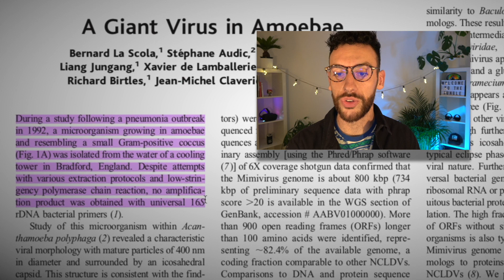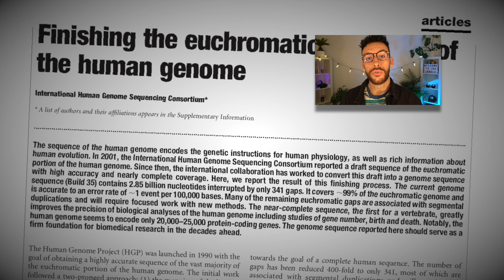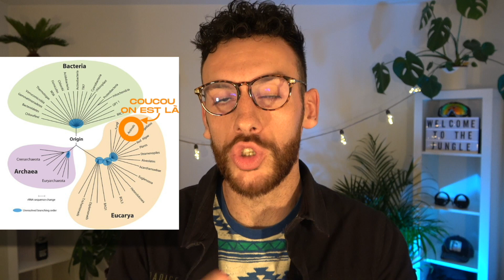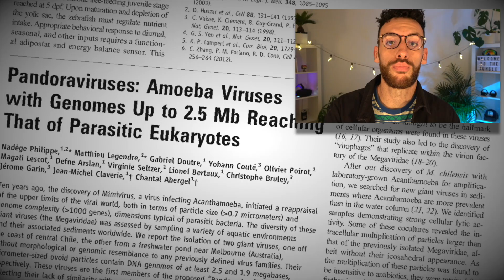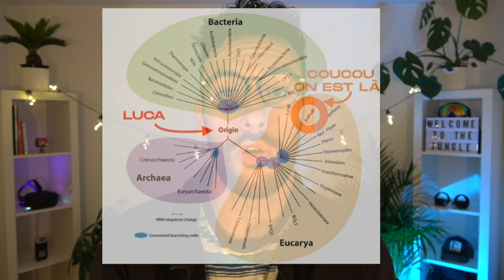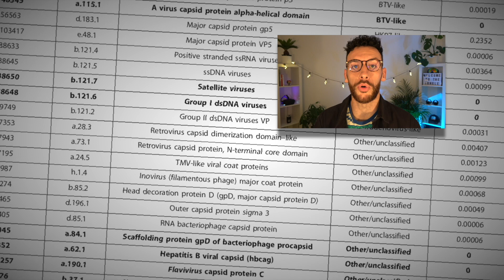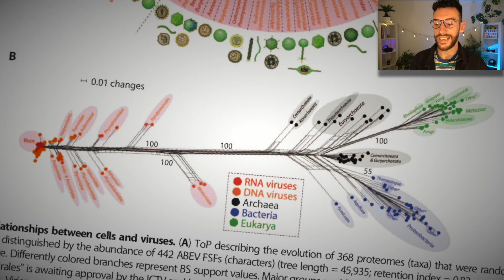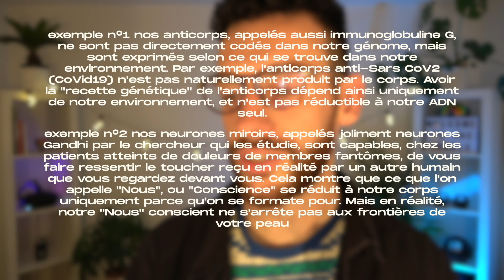Les virus sont-ils des êtres vivants ?!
Cette vidéo ne comporte aucun complot fondé contre la capitale de la bouillabaisse

▶Pour ceux qui demandent : Je suis neurobiologiste synthétique, dans une équipe de l'Institut Curie hébergée à l'IPGG, une équipe spécialisée dans la microfluidique et les organes-sur-puces.
Je suis passé par la prépa des INP à Grenoble, une L3 de biologie cellulaire, et le master de neuroscience du GIN, le Grenoble Institut des Neurosciences